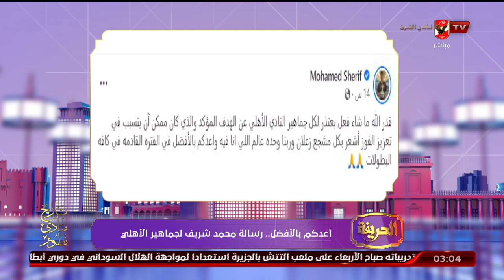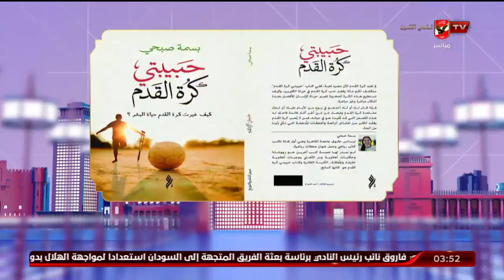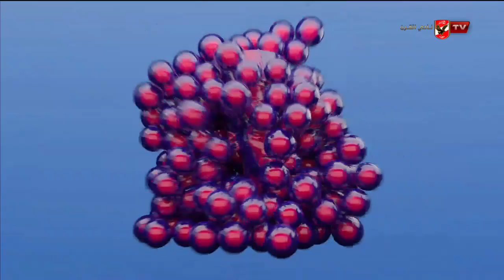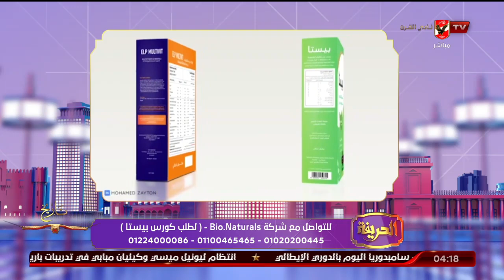حلقة الحريفة كاملة | 13-2-2023